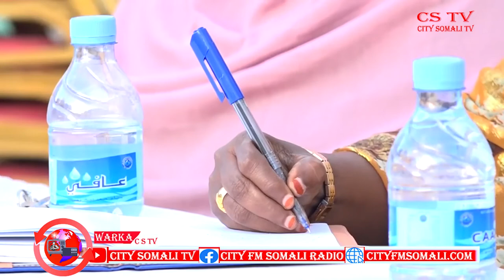CSTV QAAR KAMID AH GANACSATADA SOOMALIYEED OO CAMBAAREEYAY FARKII KA DHACAY MUQDISHO BY HAYKAL